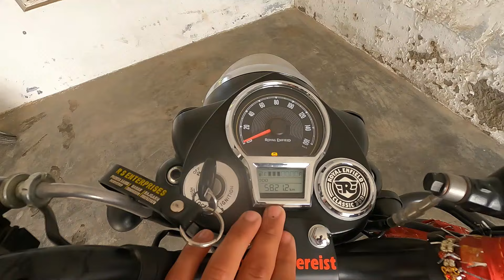Chain Cleaning and Lubrication on Classic 350 Reborn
Vlog #84

In this vlog I will show you chain cleaning and lubrication of classic 350 reborn.

Allen Key Set
Chain Cleaner Brush
Motul C2 (Chain Lube)

Motul C1 (Chain Cleaner)

About : Everywhereist is a YouTube Channel, where you will find Traveling and lifestyle vlogs in Hindi :)